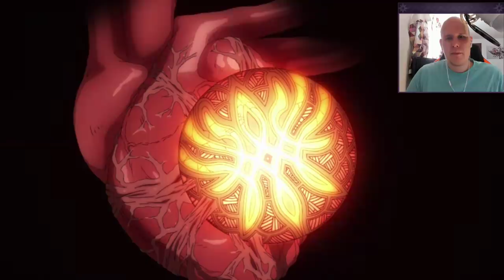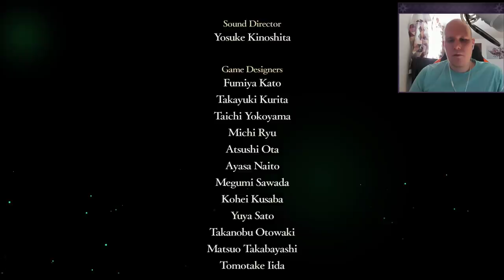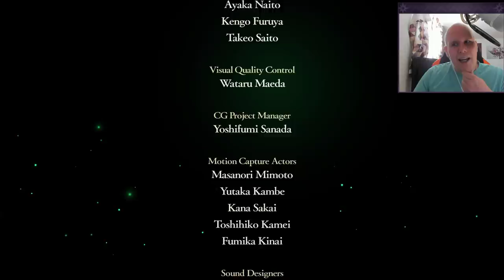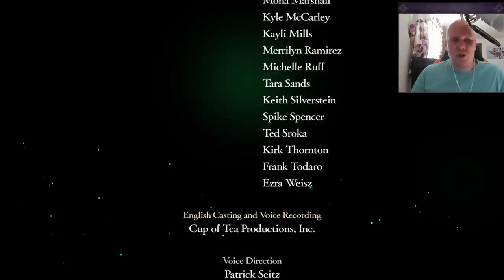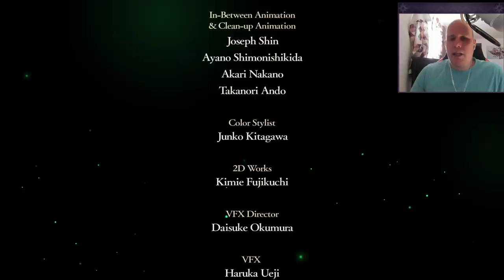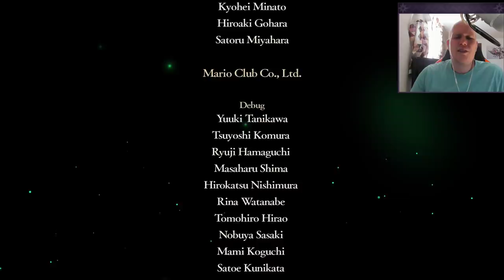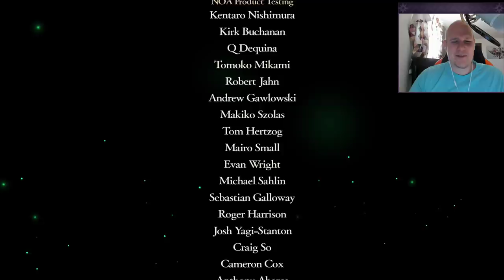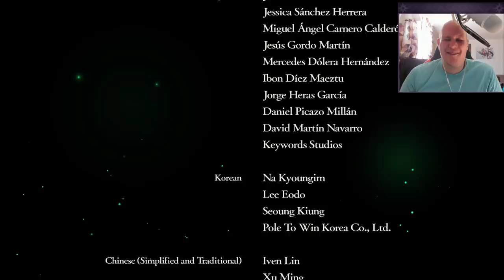Final Part: Let's Play Fire Emblem, Three Houses - "The Immaculate One"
Welcome to Mekkah and my playthrough of Fire Emblem 16: Three Houses. This will be a blind playthrough for the Black Eagles route, so you all can experience everything this game has to offer alongside me. Let's unlock the mysteries of Fodlan together! Pleas

If you enjoyed this video, please consider helping it out with a like and a comment, it really helps out the channel!

Fire Emblem: Three Houses is the latest entry in the tactical role-playing series developed by Intelligent Systems with support from Koei Tecmo Games. The game is the fifteenth game in the Fire Emblem series, and the first for home consoles since Fire Emblem: Radiant Dawn. Three Houses is set on the continent of Fódlan, divided between three rival nations now at peace, connected through the Garegg Mach Monastery. Taking the role of a former mercenary and new tutor at Garreg Mach Monastery, the player must choose a nation to support and guide them through a series of battles. Will your strategies prevail?